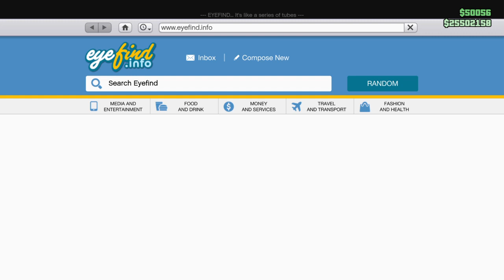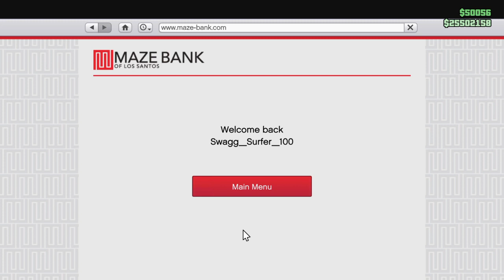A long battle in Grand Theft Auto V ONLINE!